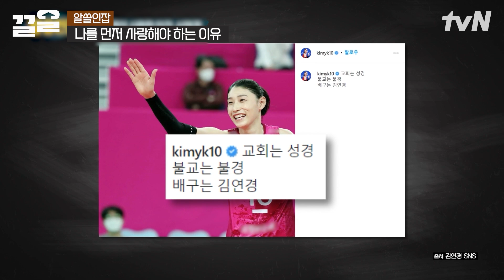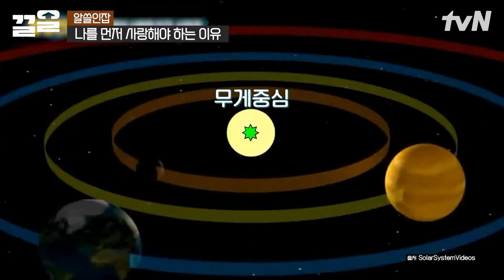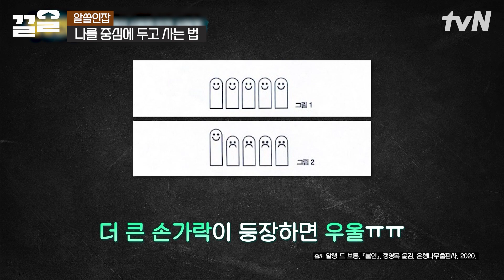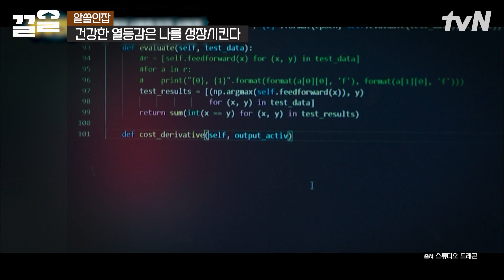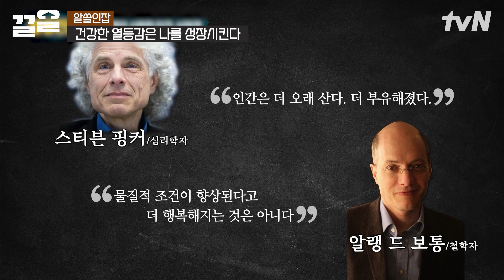나에게 나는? 10점 만점에 10점😍 심채경이 천문학 꿈나무들에게 해주고픈 말 (a.k.a 대학원생) | 알쓸인잡